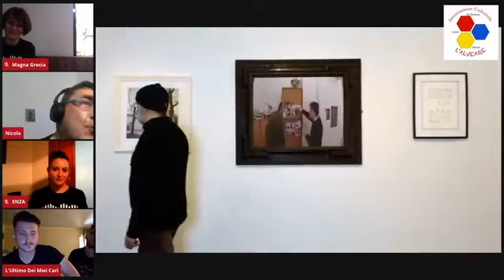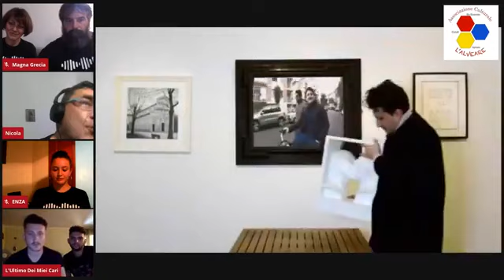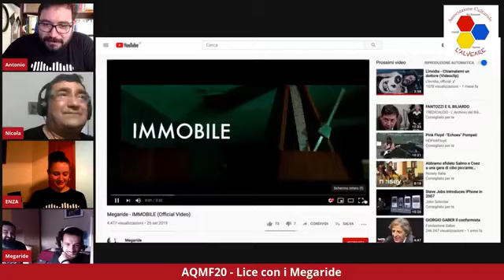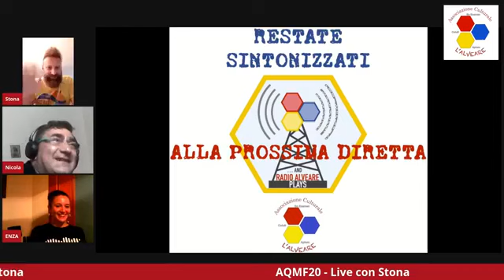... and Radio Alveare Plays diretta 13 - AQMF 20 pt. 2 Incontro con i finalisti - 14 agosto 2020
Ospiti della seconda puntata di "... and Radio Alveare Plays" speciale AQMF 20 sono L'Ultimo dei miei cari, Megaride e Stona.